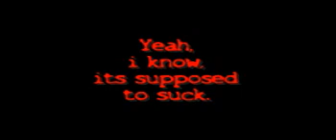LANDO VS. AT-AT,ZUCKUS THE FLASHER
Lando vs. An At-AT, Luke gets flashed by Zuckus and hands out a serious beat-down.